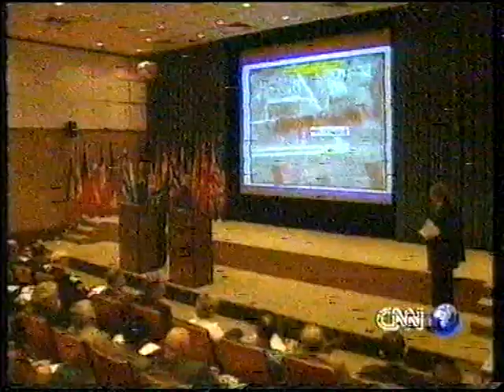Kosova / Kosovo - Serbian war 1999, prill / April 5-8, part 6